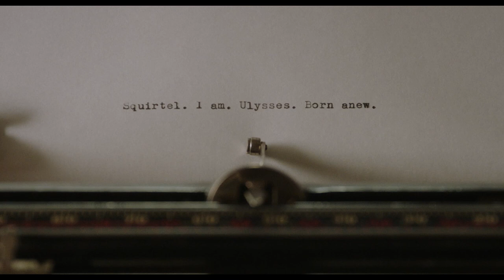Flora e Ulysses | Trailer Oficial Dublado | Disney+